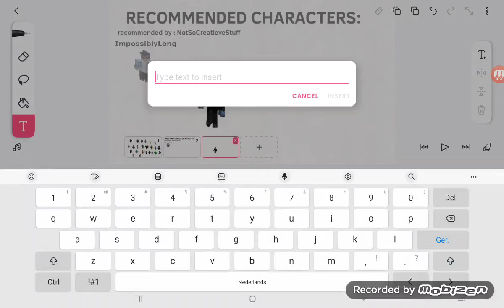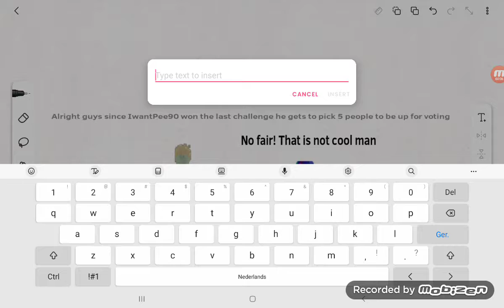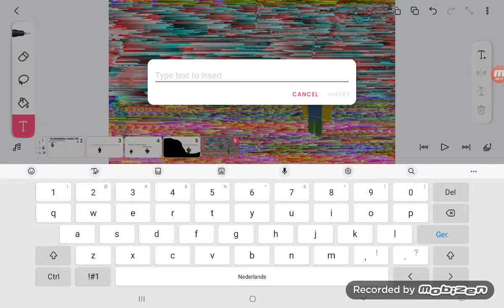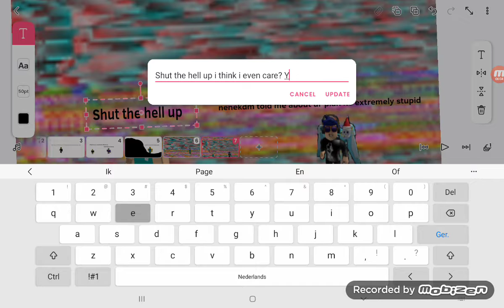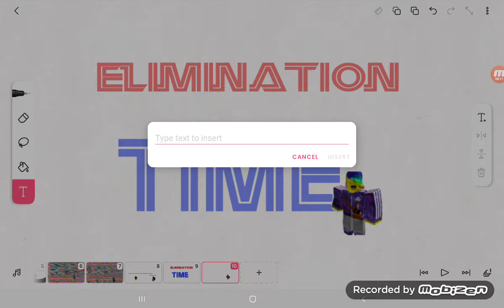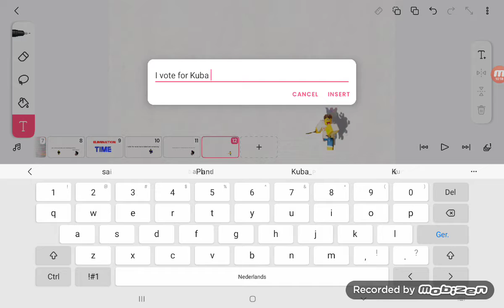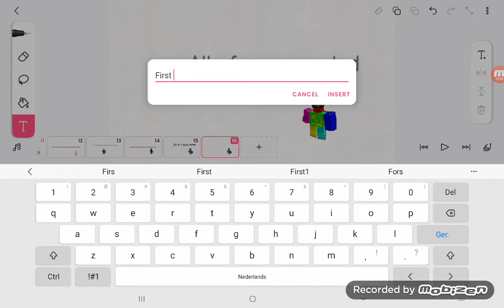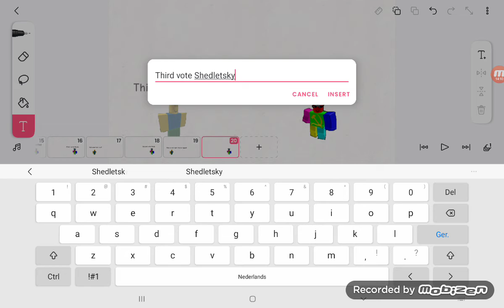BF100MR Episode 9 timelapse [Warning : Spoilers May contain]